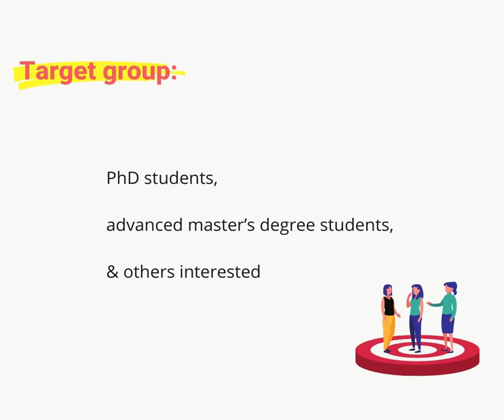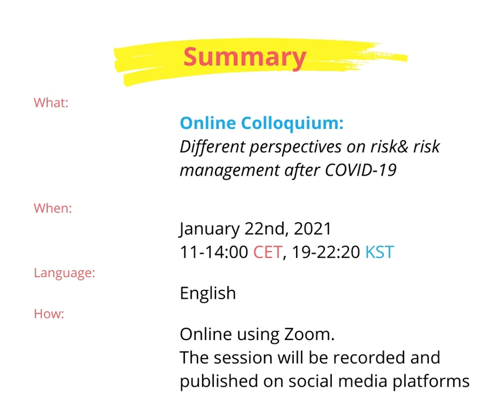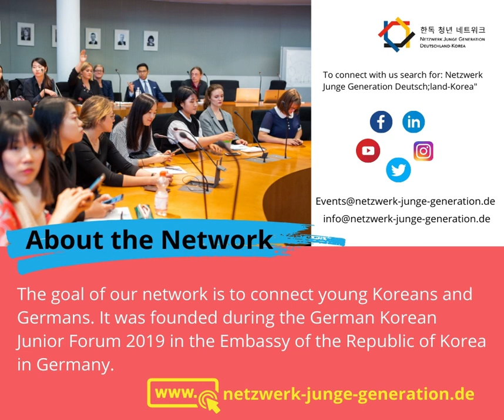“Different perspectives on risk & risk management after COVID-19”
Join our online colloquium on January 22nd!

To connect young researchers and experts from Korea and Germany, our network organizes am online colloquium on “Different perspectives on risk & risk management after COVID-19”.

This year, the Corona pandemic taught us how rapidly local incidents can affect our lives globally. Understanding and managing risk is therefore crucial and requires interdisciplinary research.

Therefore, we intend to facilitate interdisciplinary and international research concerning the different aspects of risk.

If you are a PhD student or advanced master’s degree student researching in the field, or if you simply have a strong interested in our topic, just get in touch with us and apply until January 10th!